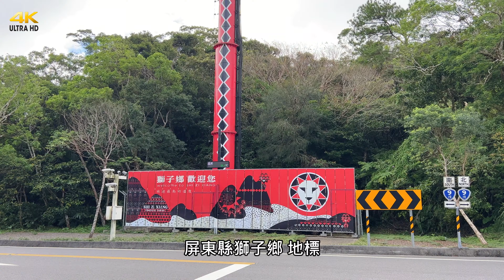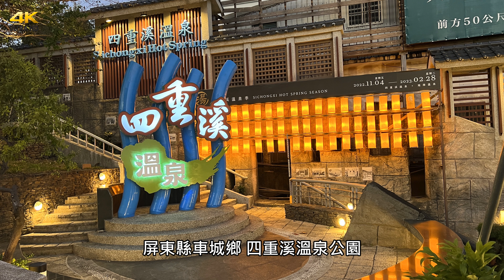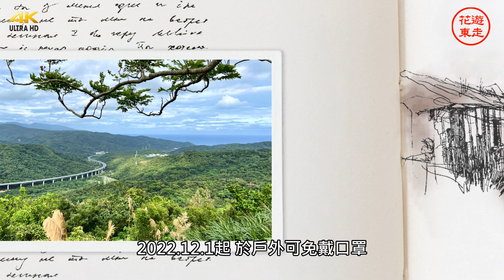20221212屏東四重溪溫泉公園(國境之南)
屏東四重溪溫泉公園